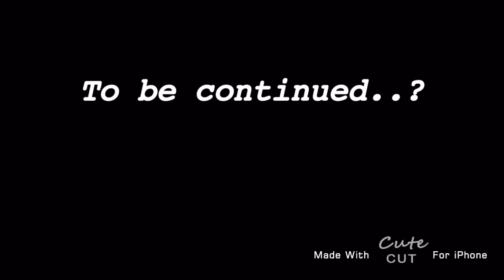The Voice (glmm) [voices by: David Near] (bad, I was bored)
I don’t own any voices in this! And yes I’m fine just VERY bored. REEEEEEEEEEEEEEEE